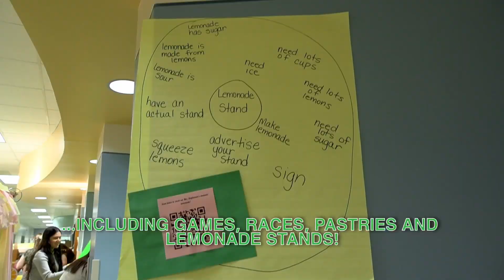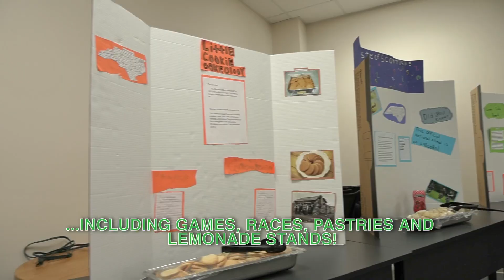Title One Night at Tar River Elementary - 2024